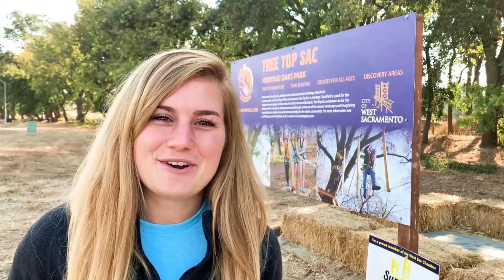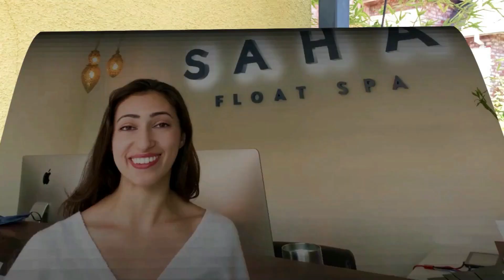Sacramento's Community Makes Small Businesses Thrive | Tatiana Bedoya Realtor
We live in one of the most desirable regions in California. An area that has been thriving, growing and attracting people from around the world. Let’s check out what’s making our Sacramento Region so desirable and learn about our BIG announcement in Social media🤩🤩🤩